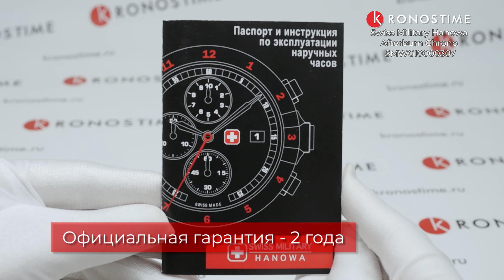Swiss Military Hanowa Afterburn Chrono SMWGI0000307 обзор часов - KronosTime.RU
00:00 Тип механизма и материал стекла
00:14 Хронограф
00:24 Материал и диаметр корпуса
00:36 Тип застежки
00:46 WR
00:56 Вид на руке
01:06 Гарантия

KronosTime - официальный магазин Swiss Military Hanowa, рассрочка без переплаты, официальная гарантия 2 года, бесплатная доставка по всей России, оплата при получении после осмотра.